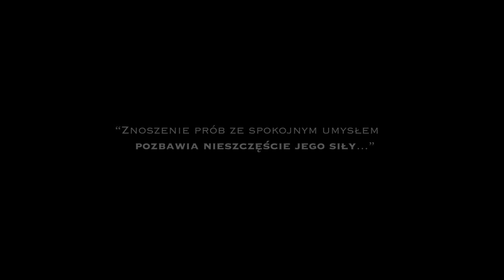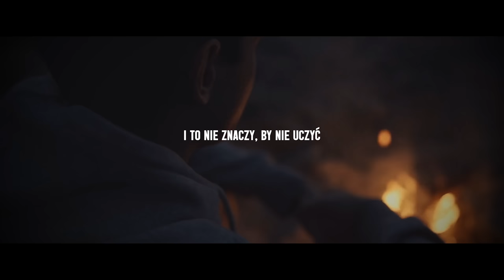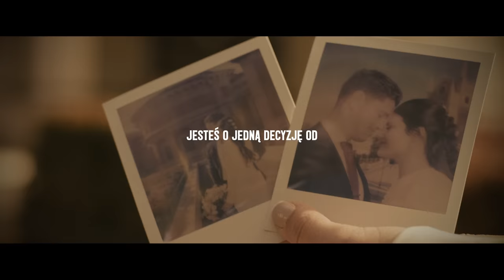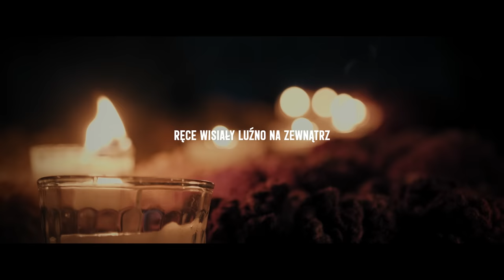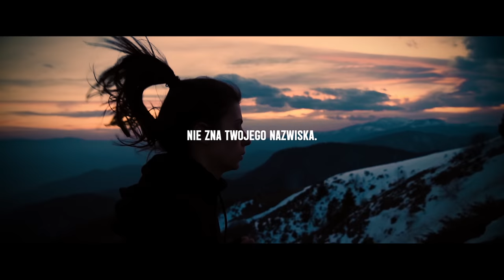UDOWODNIJ KAŻDEMU ŻE SIĘ MYLIŁ! - Najlepsza Mowa Motywacyjna (Wstań Wcześnie i Zacznij Dobrze Dzień)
☞ Najlepsza mowa motywacyjna - słuchaj jej z samego rana i podbijaj dzień! Początek filmu to parafraza słów Seneki oraz amerykańskiego ultramaratończyka Chada Wrighta

00:00 - Nie zawiedź tych, na których Ci zależy
00:26 - Podejmij właściwą decyzję
1:17 - Niech Twoje dziedzictwo pozostanie na zawsze zapisane w historii
2:58 - Nie wpadnij w pułapkę rzuconą na wierzch przez życie
5:19 - Słowo dane ma być słowem zrobionym. Kropka
6:54 - Skieruj laser w odpowiednią stronę
8:05 - Życie sprowadza się do decyzji
9:02 - Historia Aleksandra Wielkiego
10:13 - Na co czekasz?

Kuba Łyko :)